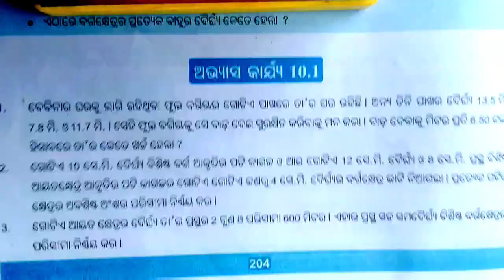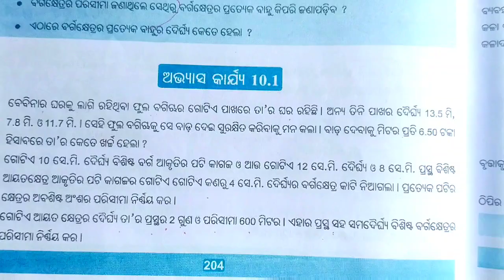ସପ୍ତମ ଶ୍ରେଣୀ ଗଣିତ ଅଭ୍ୟାସ କାର୍ଯ୍ୟ 10.1//seven class mathematics exercise 10.1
odia medium seven class mathematics exercise 10.1